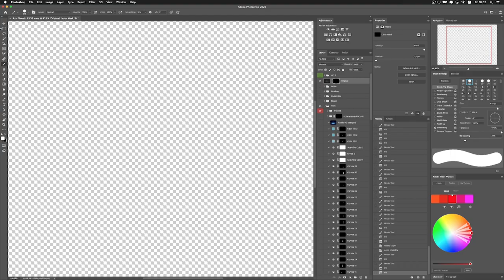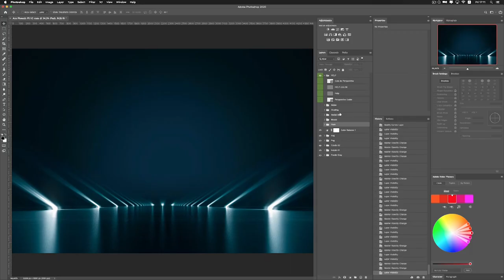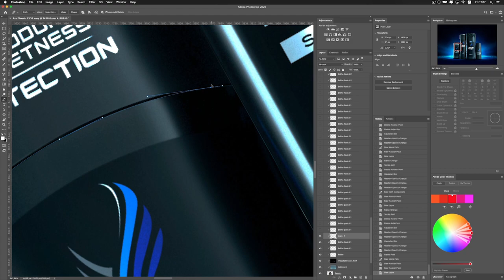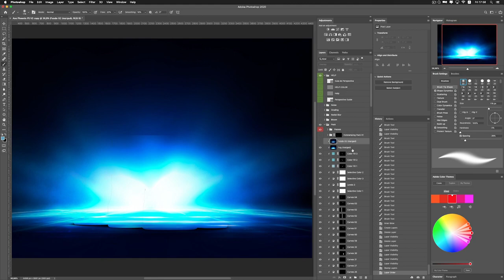LR MAKING OF - Axe Phoenix [Breakdown]